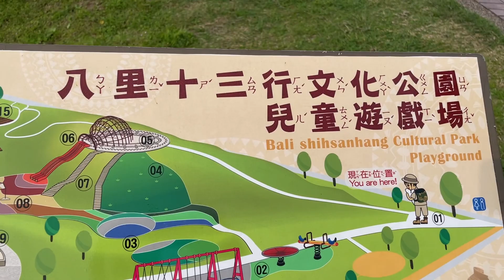taiwan 八里 文化 公園 新北市 十三文化公園